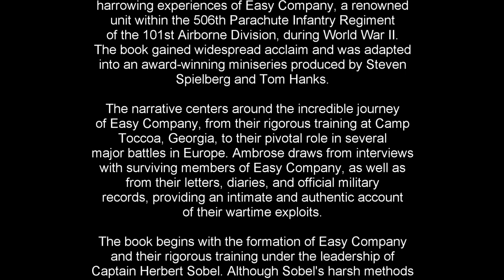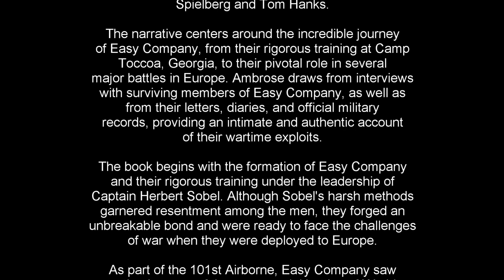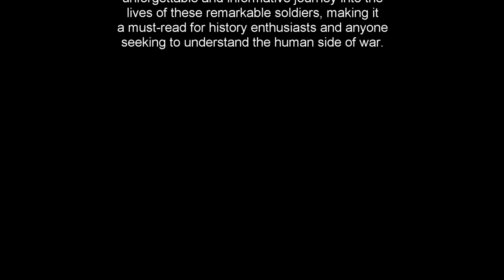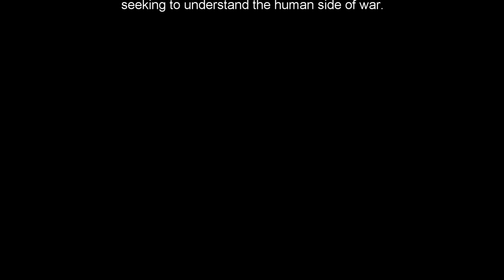Band of Brothers: A 3 Minute Summary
Welcome to Snap Summaries, your go-to destination for concise book summaries that can transform your life and boost your productivity! Today, we're thrilled to present a brief and captivating 3-minute summary of the influential book "Band of Brothers" by Stephen E. Ambrose. If you're eager to delve into a gripping true story of camaraderie, courage, and resilience, this summary is perfect for you!

📘 Book Summary:
"Band of Brothers" recounts the incredible journey of Easy Company, a group of paratroopers from the 506th Regiment of the 101st Airborne Division, during World War II. With gripping storytelling and meticulous research, Stephen E. Ambrose immerses readers into the harrowing experiences and triumphs of these brave soldiers. From their rigorous training to their daring missions behind enemy lines, witness the bonds that form among these men and the sacrifices they make to secure freedom for others.

✅ Key Takeaways:
1️⃣ Brotherhood and Camaraderie: The heart of Easy Company's success lies in their deep sense of brotherhood. Their unwavering support for one another forged an unbreakable bond that propelled them to accomplish extraordinary feats.

2️⃣ Leadership and Sacrifice: Exceptional leadership played a pivotal role in the company's ability to navigate through challenging situations. Their officers' sacrificial and courageous decisions instilled trust and loyalty among the troops.

3️⃣ Resilience and Adaptability: Throughout their journey, Easy Company faced overwhelming odds and relentless challenges. Their ability to adapt to ever-changing circumstances and bounce back from setbacks showcased their resilience.

4️⃣ Lessons in Valor: "Band of Brothers" offers profound insights into the nature of courage and valor. These soldiers demonstrated extraordinary bravery in the face of grave danger, inspiring readers to confront their fears and strive for excellence.

5️⃣ Legacy of Heroes: The legacy of Easy Company endures, reminding us of the profound impact individuals can have when they work together for a common cause.